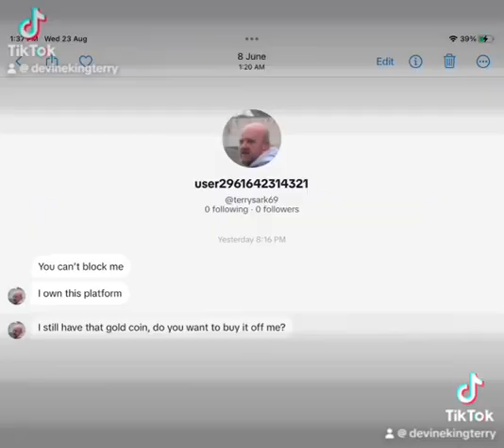Paul Hitchcock pretending to be a MM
This is my brother Paul Hitchcock pretending to be a MM to stop me going to my nieces because he stole her inheritance my mother left most of the to Millie Hitchcock and Kayla Hitchcock or Millie cherrie in Australia. But they changed mums will and removed them and took 90% of the money on the books and scoffed 400k hidden in Australia. This is the guy that owns gas central.